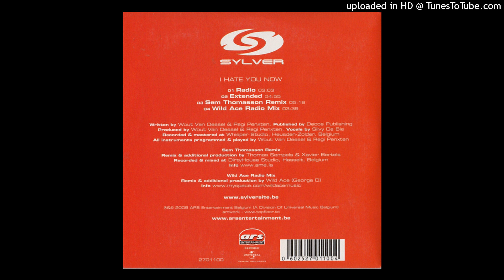Sylver - I Hate You Now (Wild Ace Radio Mix)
From the CD Single - 2009 - Sylver - I Hate You Now